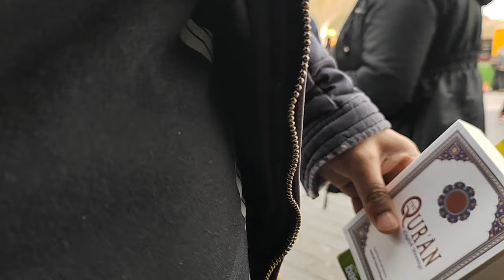SHE EMBRACED ISLAM FROM CHRISTIANITY IN RAMADAN 2024! Nazmul | Stratford Dawah